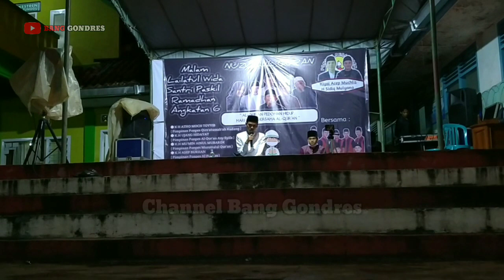KH SIDIQ MULYANA TERBARU MALAM NUZULUL QUR'AN 29 April 2021